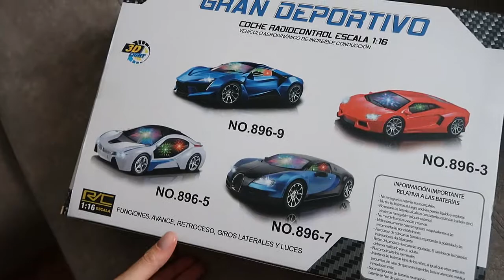Unboxing Coche Radiocontrol Gran Deportivo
Unboxing coche tele dirigido radio control Gran Deportivo con volante giratorio.
Diviértete con un coche tele dirigido radio control, haz carreras para ver quien llega primero o hace las mejores piruetas.